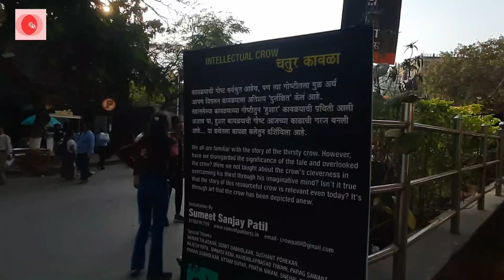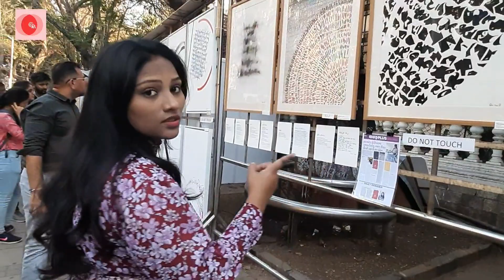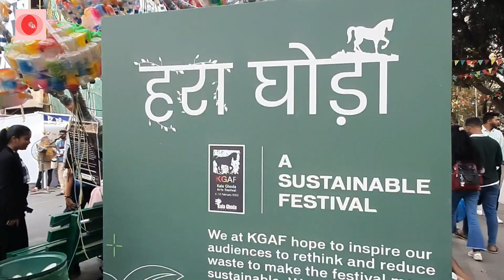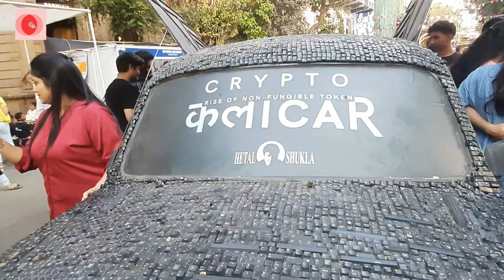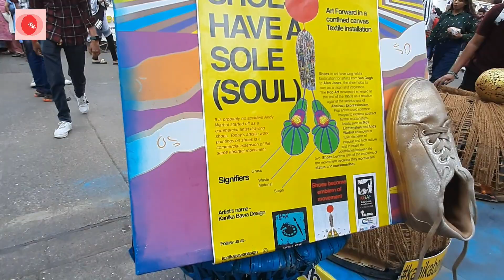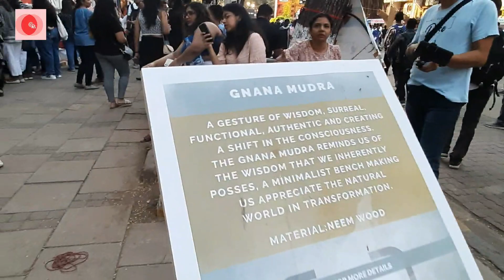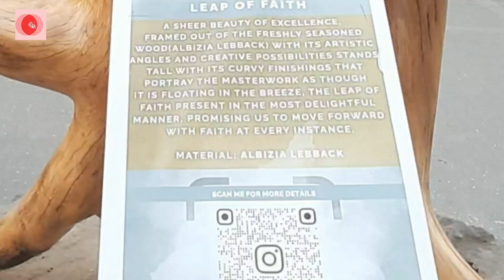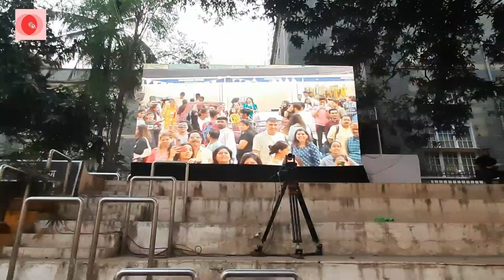Kala Ghoda art Festival 2023। काला घोड़ा फेस्टिवल। Biggest Street art Festival काळा घोडा फेस्टिवल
kala Ghoda Festival 2023 काला घोड़ा फेस्टिवल। Biggest Street art Festival काळा घोडा फेस्टिवल
मेरे दोस्तों अगर आपको यह वीडियो पसंद आया है तो लाइक शेयर कीजिए। आप चैनल को आगे बढ़ाने में मदद कर सकते हैं। धन्यवाद

 jadhavsupriya07

feature=share